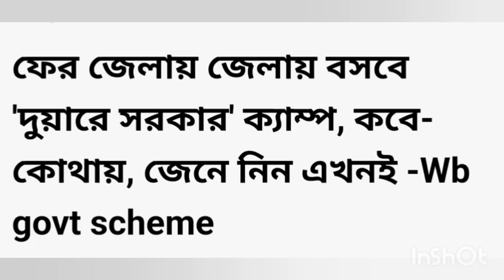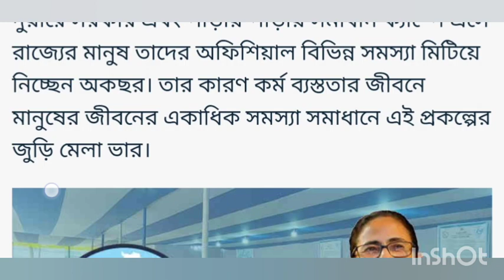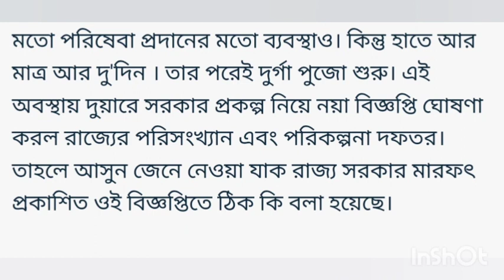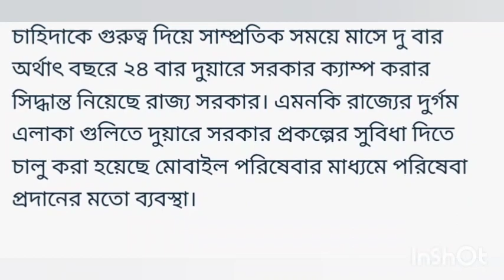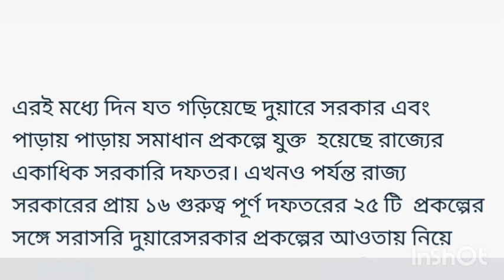দুয়ারে সরকার ক্যাম্প লিস্ট ২০২২।। আপনার এলাকায় কবে কোথায় হবে? duare sarkar camp list 2022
Duare sarkar
what is duare sarkar scheme
duare sarkar camp new services list 2021
west bengal new scheme duare sarkar

duare ration recruitment 2021|duare ration recruitment 2021 west bengal|Duare ration recruitment

duare ration recruitment 2021
duare ration recruitment 2021 west bengal
duare ration salary
how to apply duare ration
how to download duare ration form in pdf

duare ration recruitment 2021 apply online

স্বাস্থ্য সাথী কার্ড এর টাকা কিভাবে চেক করবেন?How to check swasthya sathi card balance

lakshmir Bhandar from